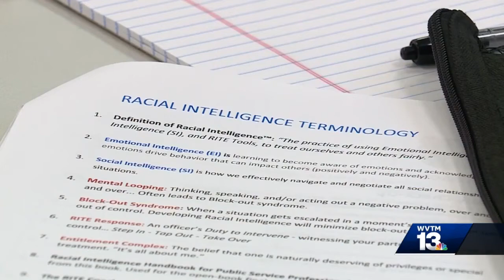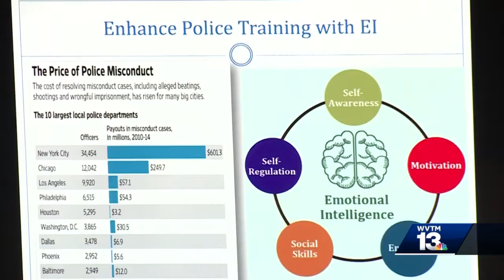UAPD hosts racial sensitivity training for area law enforcement